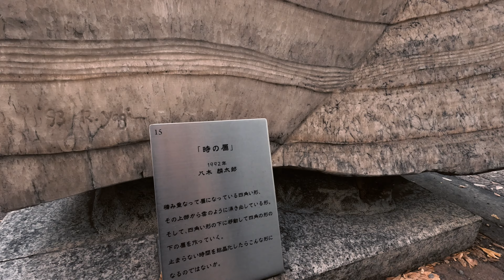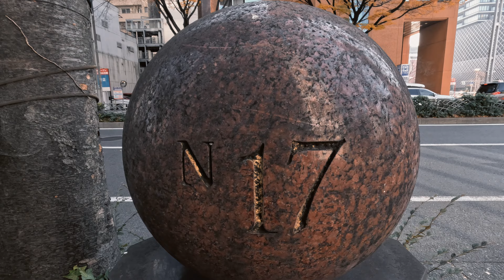Japan, Nagoya Walking Tour 🇯🇵 Nagoya Station To Sakae Relaxing Walk [4K HDR]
[4K HDR] Join me on another Japan, Nagoya walking tour. Today we'll walk Nagoya Station To Sakae Walking Tour , Japan. Explore the most beautiful and absolutely stunning places in Nagoya. Get a walking tour of some of the most beautiful places in Nagoya, Japan.

This channel offers a virtual tour of while World authentic Relaxing and Nice experience through peaceful strolls,
I want to travel around the world, I want to show the olis of every country to those of you who can't travel due to various reasons, please support me and keep watching.

How Do You Like My Virtual Videos..?
Tell me which places you like to see the most and I will try to show you such places.

Apologies if there are any language translation mistakes on this channel. 🙏